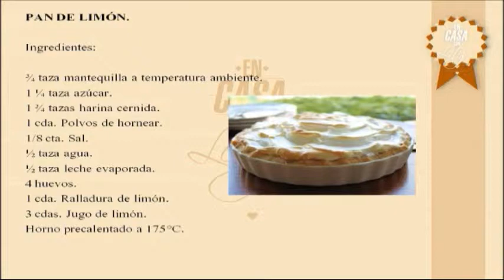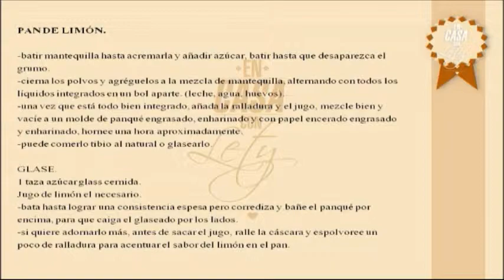RECETA DE PAN DE LIMÓN, EN CASA CON LETY